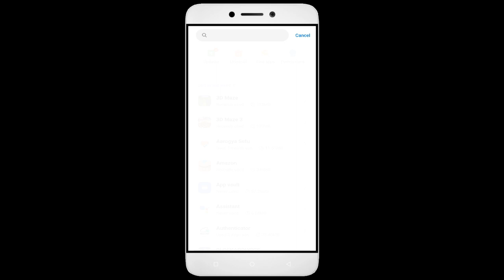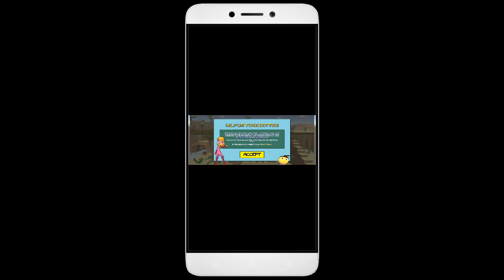How To Fix 3D Maze 3 App not working | Not Open | Space Issue | Network & Permissions Issue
In this video, I'm going to show you how to fix 3D Maze 3 apps not working. If you're having trouble with your 3D Maze 3 app, then this video is for you!

3D Maze 3 is a sport that's growing in 3D Maze 3 all over the world, and with that comes the need for 3D Maze 3 apps. Whether you're in a 3D Maze 3 or just interested in the sport, this video will show you how to fix your 3D Maze 3 apps so you can play!

Fix 3D Maze 3 not open problem,
How to fix 3D Maze 3 all problems solve,
How to fix 3D Maze 3 not working problem in android phone,
How to fix 3D Maze 3 app not open problem in android phone,
Fix 3D Maze 3 not working in android,
3D Maze 3 all problems solve,
3D Maze 3 not responding,
How to fix 3D Maze 3 keeps stopping error in android mobile,
3D Maze 3 app not working problem,
Fix 3D Maze 3 not loading,
Fix 3D Maze 3 login error,
3D Maze 3 Black Screen Error,
Fix 3D Maze 3 not open problem android mobile,
Fix 3D Maze 3 not working problem,
Black Screen Sleep,
3D Maze 3 black screen error fix
3D Maze 3 Error Black Screen
How to fix 3D Maze 3 random crashing
How to Fix 3D Maze 3 App Black Screen Error Problem Solve in Android & Ios
How to Fix 3D Maze 3 App Loading Problem in Android
How to Fix 3D Maze 3 App Loading Problem in IOS
How to Fix Something Went Wrong and the Service Failed to Start Error in 3D Maze 3 App.
How To Fix Unfortunately 3D Maze 3 App Has Stopped Error Problem in Android Phone.
How to Fix Solve 3D Maze 3 App Not Working | Not Opening | Not Open | Loading Solve Problem in Android & Ios
3D Maze 3 not working today,
why 3D Maze 3 is not working in my phone,
3D Maze 3 game not starting,
3D Maze 3 not starting,
3D Maze 3 failed to load server list,
How To Fix 3D Maze 3 App not working | Not Open | Space Issue | Keeps Crashing Problem.

1. How to Create Auto Filter Search in Excel

2. Combine multiple columns into one cell with header information in Excel

3. How to merge data from two different columns in Excel

4  How to create user defined or dynamic filter in excel

5. Searchable Drop Down List in Excel without using VBA

6. How to Create Scroll Bar in Excel

7.How To Create Visitor Gate Pass Entry Register in Excel

8.how to create user defined or dynamic filter in excel.

9. How to use Flash Fill in Excel

10.  How to Convert data table into Picture format in Excel

11. How to highlight cell data without using any function in excel